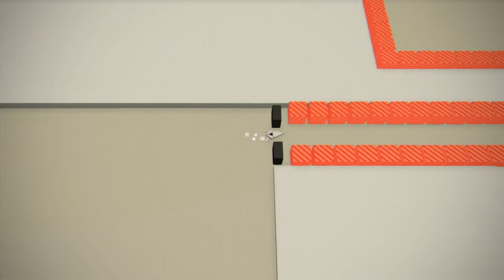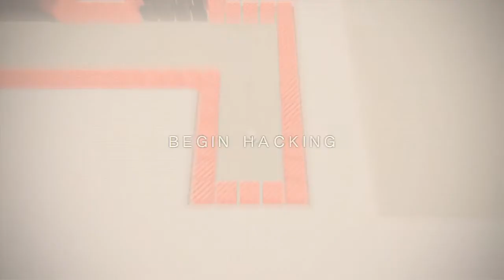nier automata - obtain keys for soul box to unlock A2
this is getting the keys to unlock A2